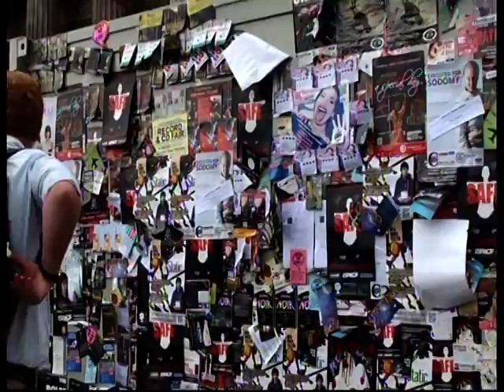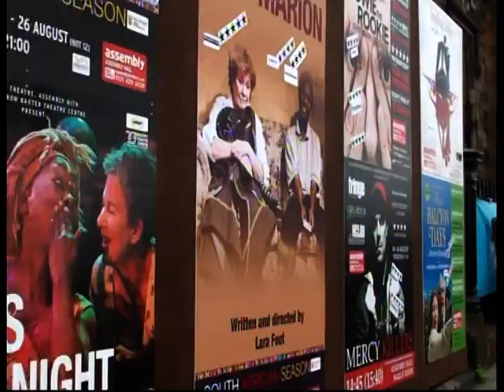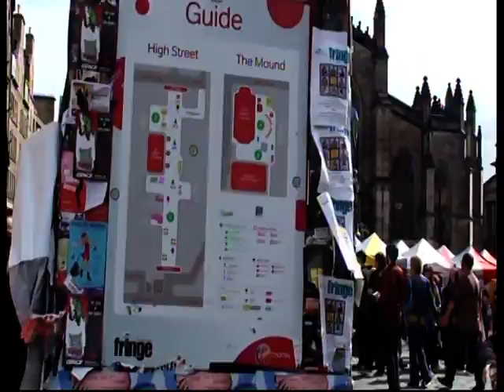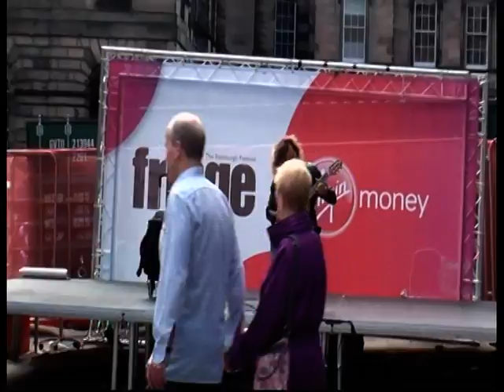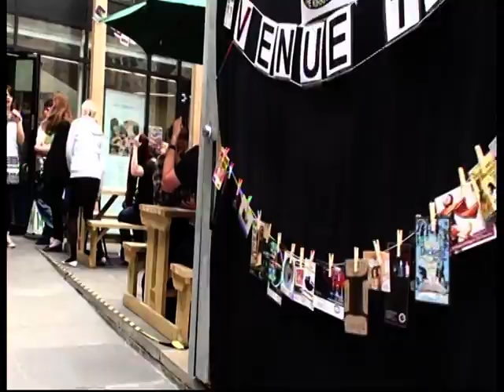Edinburg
Eдинбург - фестивал